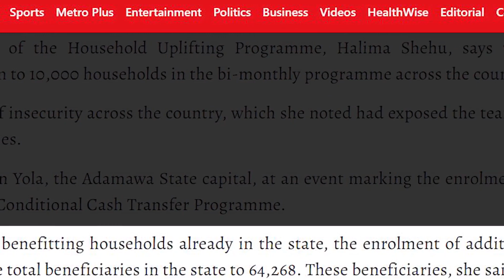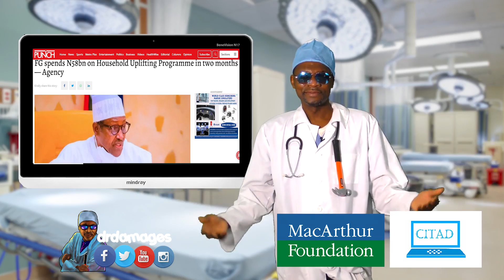Damage Control 5: How did Halima Shehu share N58bn in two months to 10,000 Nigerians?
In Damage Control, Dr. Damages examines the N58bn that the National Coordinator of Household Uplifting Programmme, Halima Shehu, shared in the last two months. Your good doctor crunches the numbers, and they do not add up.